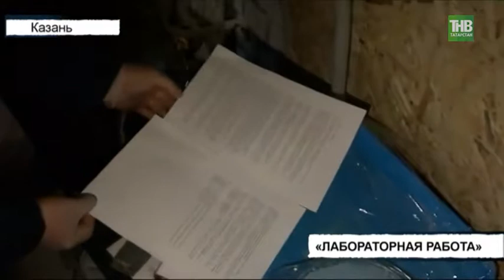Создал нарколабораторию прямо в гараже. Вызов 112 - ТНВ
Полицейские города задержали 26-летнего казанца, подозреваемого в производстве синтетических наркотиков. Для этого он использовал гаражный комплекс, принадлежащий его родственнику. Чтобы скрыть это преступление, он пошел на еще одно.

Координаты:
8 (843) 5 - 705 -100

Таяну ноктасы. В эфире: пн, вт, ср, чт - 19:00

Вечерняя игра. В эфире: пн, вт, ср, чт - 22:10

7 дней. В эфире: вс - 19:30, 21:30